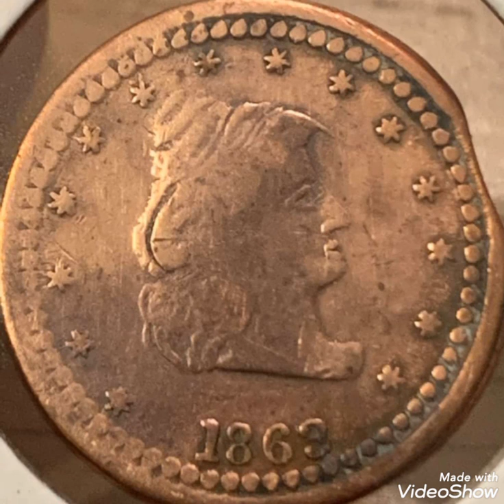1863 Big coin Extremely rare .